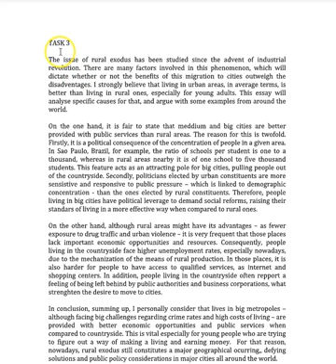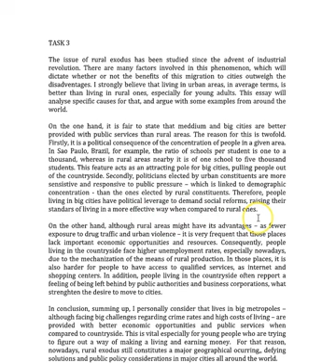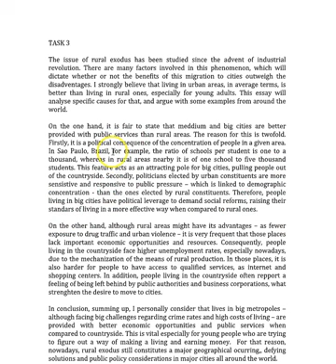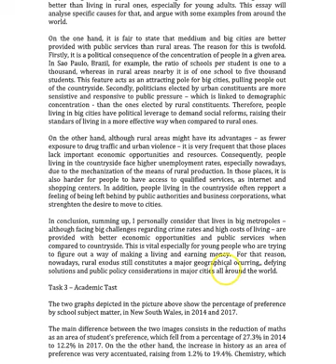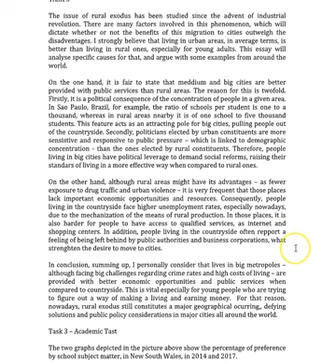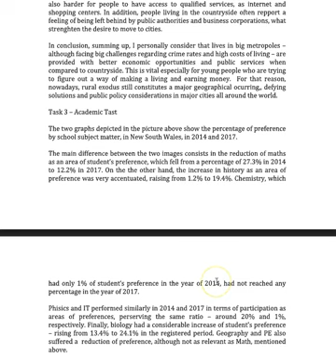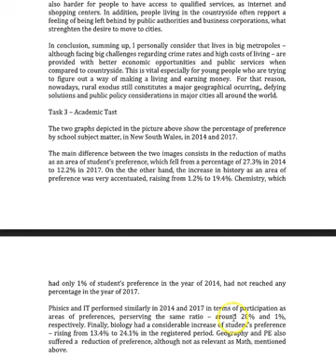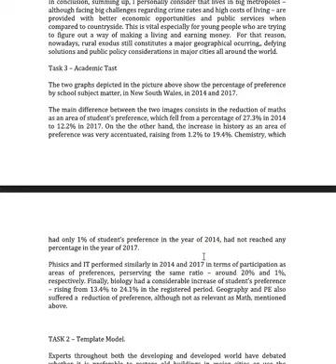Marcelo - great writing! Fantastic work!